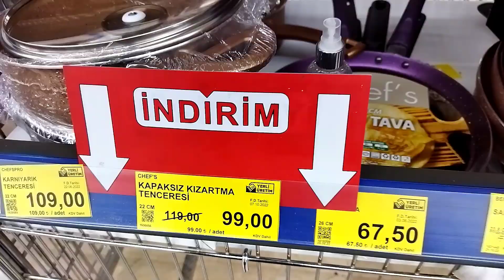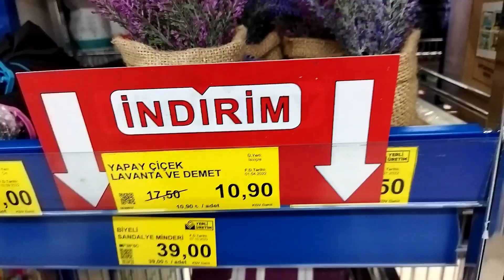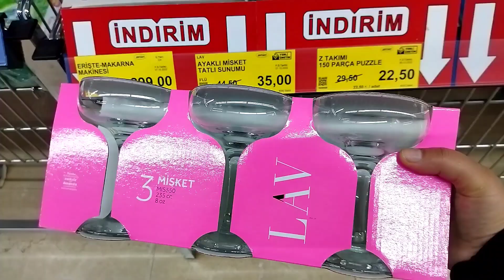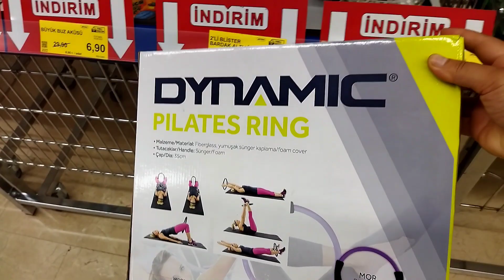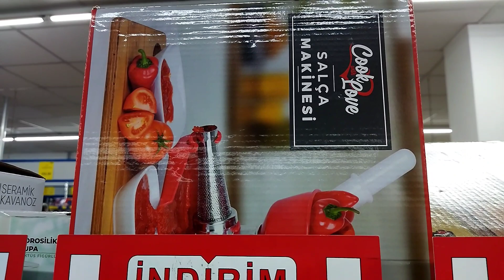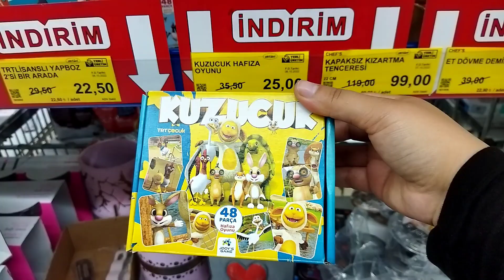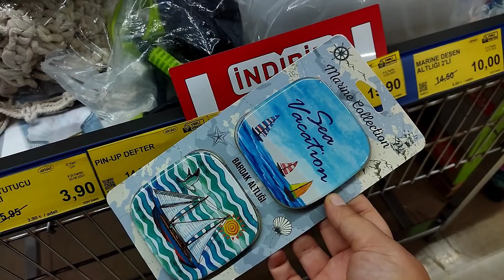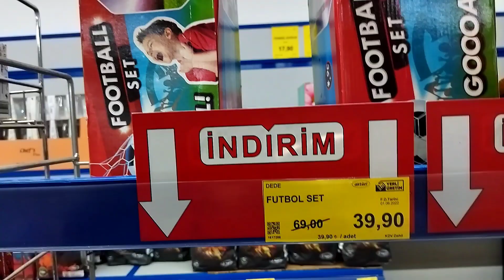BİM'DE İNDİRİM VAR 😱 | BİM BÜYÜK İNDİRİM BAŞLADI | BİM İNDİRİMLERİ | BİM AKTÜEL ÜRÜNLER